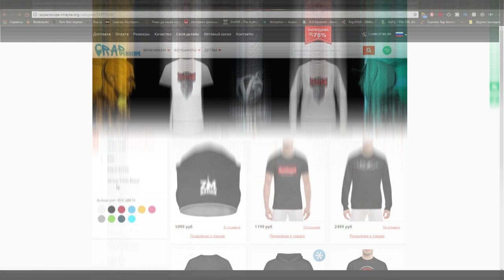N’rage о Tаlibаl vs MC No Limit, Pаlmdropov, Oxxxymiron, Микси, Забэ, Gokillа